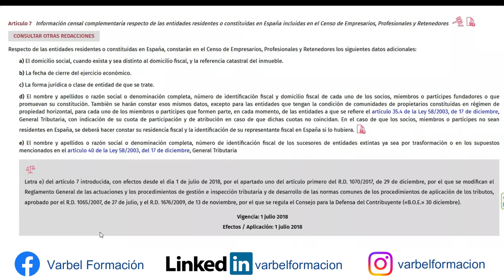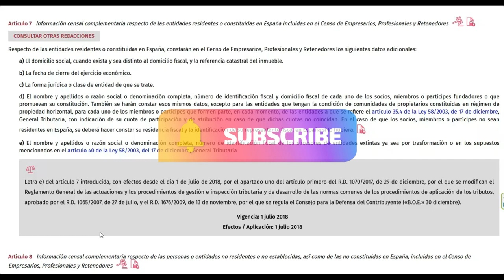🚨Artículo 7 del REGLAMENTO DE GESTIÓN E INSPECCIÓN👨‍🎓🧑‍🎓🧑‍💼🧑‍🚀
En este video se explica el artículo 7 del REGLAMENTO DE GESTIÓN E INSPECCIÓN.